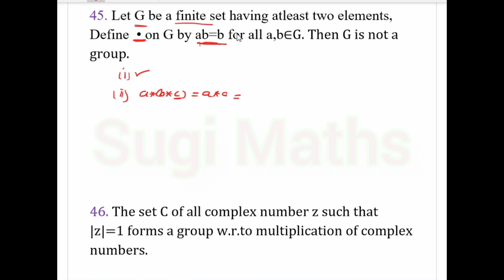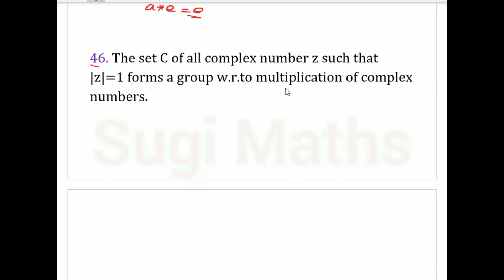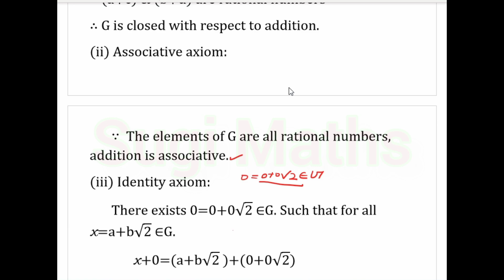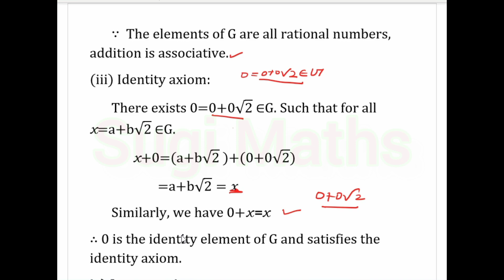Unit-1 Algebra | Definition of a Group and Examples Part-4 | PG, UG , POLY TRB Maths| Sugi Maths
This video Help you to know PG TRB Maths for Competetive Exams. PG TRB Exams

Sugi Maths | PG TRB Maths
Best Coaching